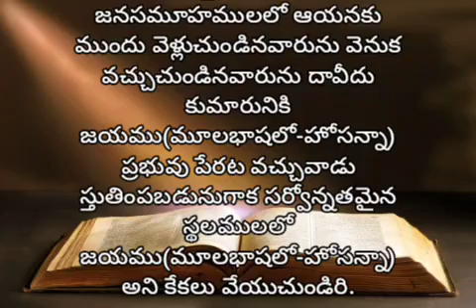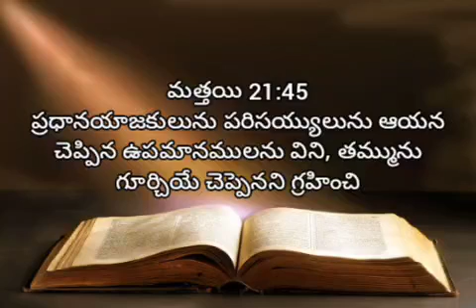మత్తయి | 21 వ అద్యాయము | audio bible telugu | living words tanuku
మత్తయి 1:25
ఆమె కుమారుని కనువరకు ఆమెను ఎరుగకుండెను; అతడు ఆ కుమారునికి యేసు అను పేరు పెట్టెను.